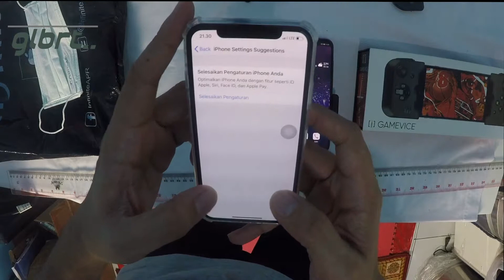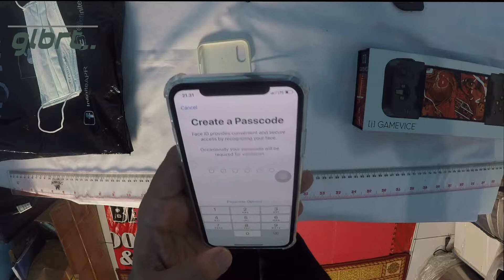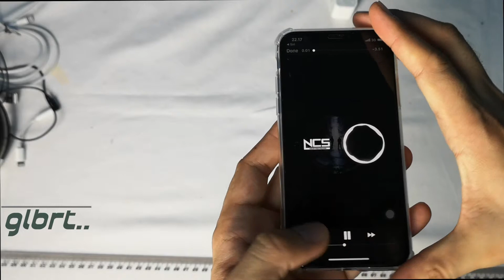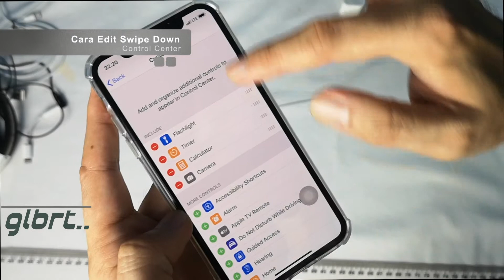IPhone X in 2019- Face ID, Unboxing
iPhone X,  alias Hape se-ginjal. Hape ini sudah saya follow selama 2 tahun dan harganya ga turun2 dari 10 jutaan. dengan spek andalan Face ID dan Potrait mode. Hape ini juga adalah Notch Trendsetter atau hape poni.
Di video ini gw jelasin Face ID dan juga Unboxing. Stiker apple jg dpt. Berbeda dengan IPhone XS dia masih dikasih adapter 3.5 mm.

berikut spek lengkapnya :
RAM 3 GB
Apple A 11 BioNic
2716 mAH
64 / 256 GB
4K 60 FPS,  1080 30/60/120 240 FPS
12 MP,  Selfie 7 MP
IP 67 dust and water (1 meter up max 15 menit)
OLED 16 M Colors
QI wireless Charging
Fast Charging 15 W PD 2.0

A1865 (USA, Hong Kong, Australia, New Zealand, China)
A1901 (EMEA, UAE, LATAM, Canada, USA - AT&T/T-Mobile, Singapore)
A1902 (Japan), A1903 (Unknown market).